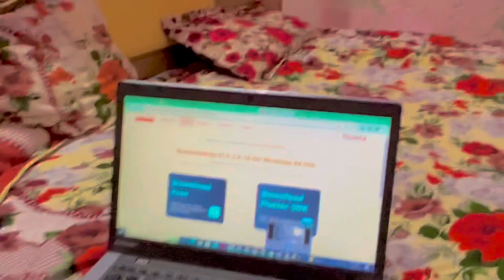Humry 3ahk ki Chori ho gyi CCTV camera footage bhi samny ah gyi chor dhka ja skta hai